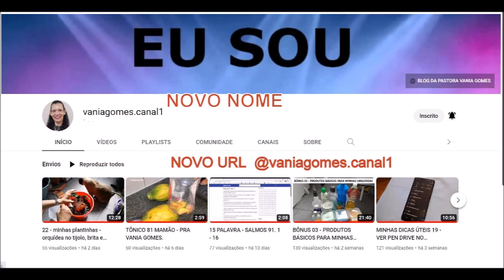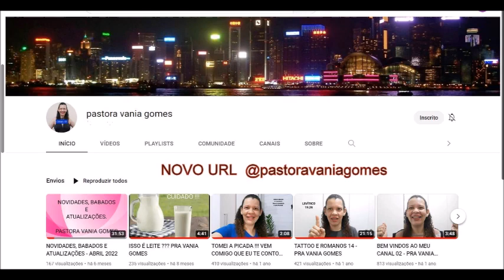ATENÇÃO !!! NOVO NOME E URL DOS MEUS CANAIS.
URL NOVAS